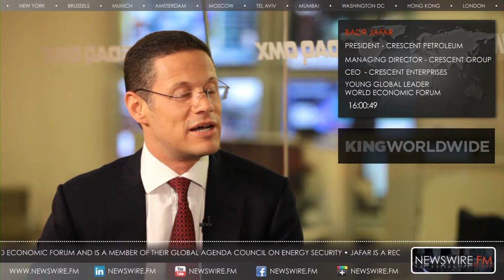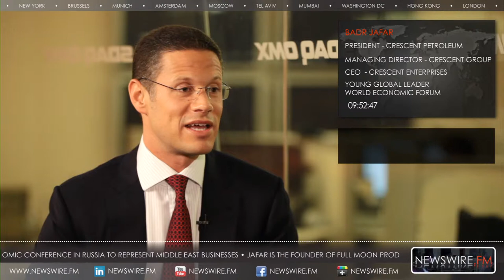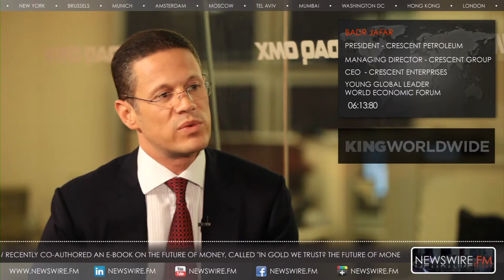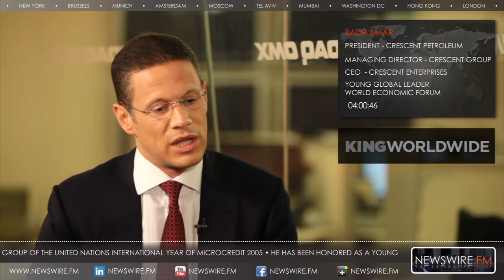NASDAQ: Badr Jafar interviewed by Matthew Bishop, New York May 2013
US Business Editor and New York Bureau Chief of The Economist, Mathew Bishop, interviews Badr Jafar, Managing Director of the Crescent Group and President of Crescent Petroleum, at the Nasdaq headquarters in New York. Topics include the future of Energy, Entrepreneurship, and the Socio-economic challenges in the Arab World.